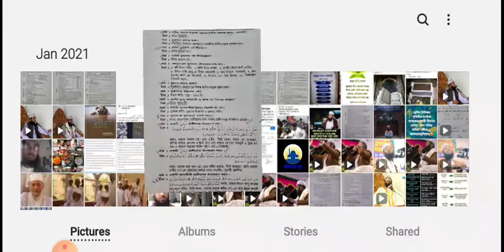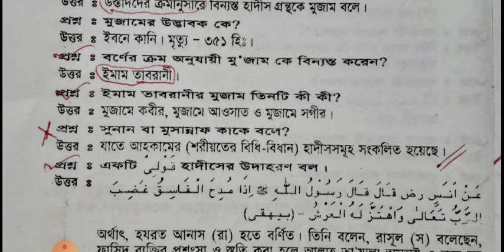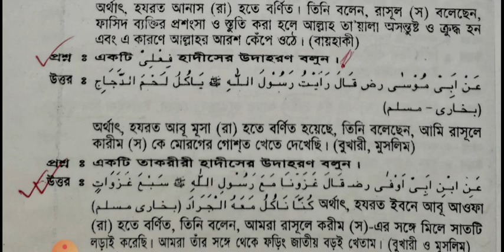নিবন্ধন| কামিল হাদিস ভাইভা পরীক্ষার দিকনির্দেশনা । মুফতি ইমরান বিন নূর (পখিরা হুজুর)। 01914657444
মুফতি শরীফ ইমরান বিন নূর পখিরা হুজুরের ক্লাশ।
মুহাদ্দিস, ডামুড্যা হামিদিয়া কামিল মাদ্রাসা,শরীয়তপুর।
ছোট সাহেবজাদা পখিরা দরবার শরীফ মাদারীপুর।
পখিরার নূর চ্যানেল টি সাবস্ক্রিপ করুন।